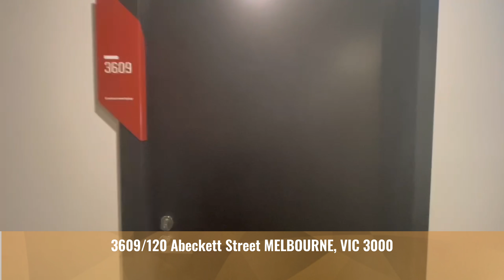Austrump Virtual Tour | 3609 120 Abeckett Street MELBOURNE, VIC 3000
Furnished Two-Bedroom Apt @ Fulton Lane Tower
Located at A’ Beckett street, close to RMIT, University of Melbourne, Queen Victoria Market, Melbourne Central Shopping centre and train station, State Library and QV Complex. The apartment has quality finishes and fittings including split air-con system, timber floors to living space, kitchen with stone bench tops and the finest stainless-steel appliances.

Convenient lifestyle with easy access to surrounding bars, cafes, restaurants, supermarkets and various shopping centres.

Other features

• Indoor heated Pool & Spa

• Timber Sauna room and fully equipped gym

• 48 seat cinema

• Private function room

• Excellent BBQ area with perfect city view